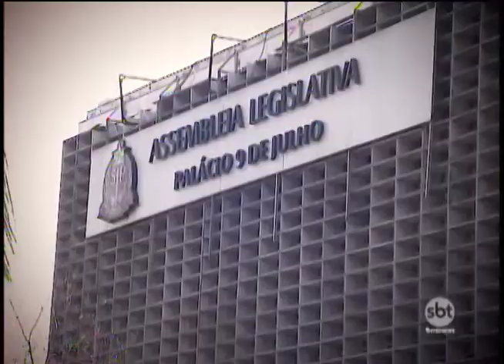Eleições 2018: entenda o papel dos deputados estaduais e federais no sistema político